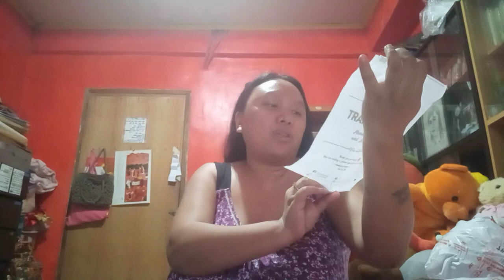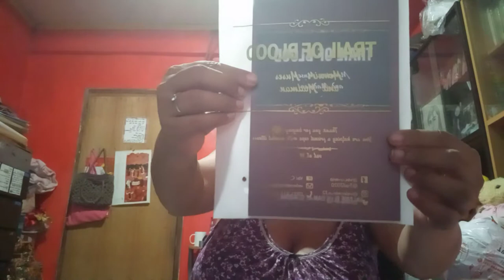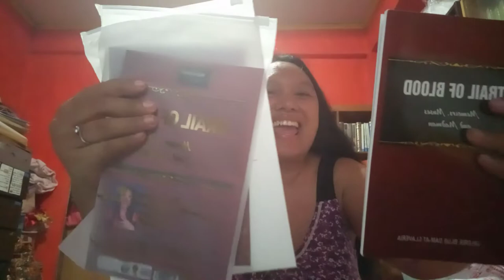Unboxing my book packaging and dresses for Atty Marian Yanes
In this video, we will be unboxing my book packaging from pouches and print. I ordered 1000 pieces of ziplock pouch personalized with Trail of Blood logo in gold font color. Another part of the video is a four parcel jnt courrier containing dresses as gifts for my prayer and ministry partner Atty Marian Yanes. I love to dress her sexy, slim and slender body and stsnd out tall height. She has very tiny waist as well 0XS. The dresses are from Preloved by Jen. So satisfied I also ordered five pcs Canadian cotton bedsheets from same supplier/online seller. Grab a copy of the book. P350. Tia.